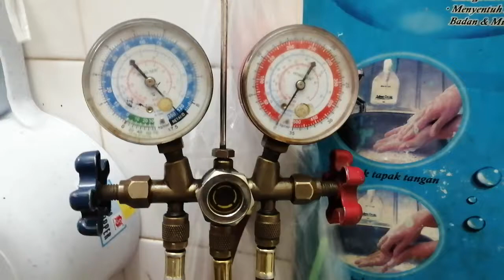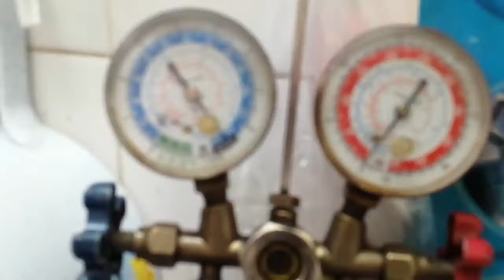belajar Cara2 check kebocoran pada unit indoor @ coil